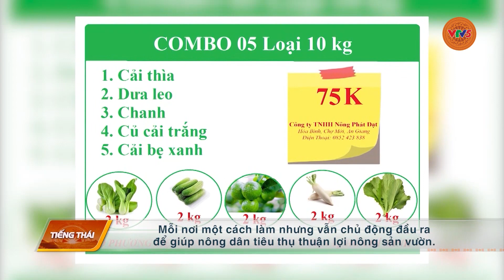[TIẾNG THÁI] HỢP TÁC XÃ TRỢ LỰC | VTV5